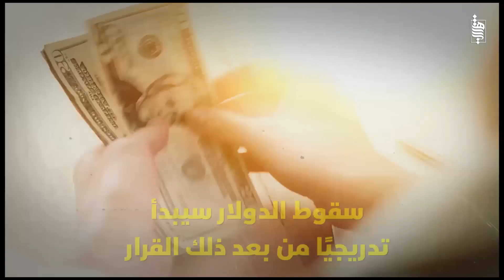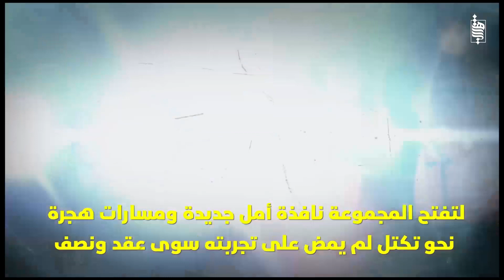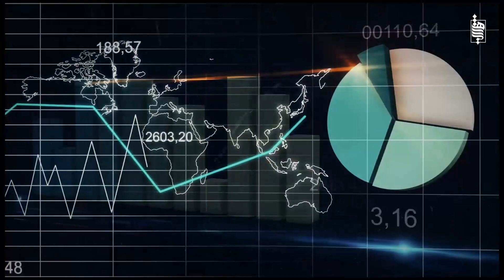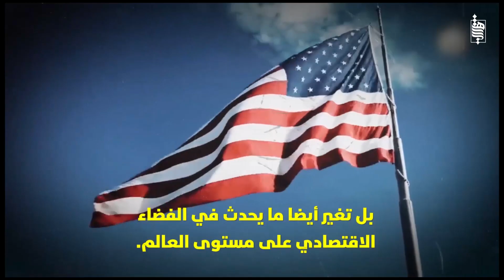مصر فى البريكس, والسعوديه تعلن الحرب على مصر, والبريكس يغير الواقع, وهل يتراجع الدولار؟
البريكس يقلب الموازين! مصر فى البريكس و السعوديه تعلن الحرب على حملة انا مصرى مش عربى

ماهي الأسباب.. مجموعة "بريكس" ترفض طلب الجزائر للانضمام إليها

بريكس يغير الواقع| كيف تستفيد مصر والسعودية والإمارات؟ هل يتراجع الدولار

تفاصيل أكبر استفادة لمصر من بريكس.. ودول عربية تكشف موقفها منها !

بريكس هو تجمع اقتصادي من خمس دول.. هي الصين وروسيا والهند والبرازيل وجنوب إفريقيا
 تعبر تلك الدول عن 40 % من سكان العالم.. وتملك مجتمعة 25 % من الاقتصاد العالمي .
 ومازالت قوتها في ازدياد بشكل كبير.
 لقوة هذا التكتل المتزايدة اقتصاديًا وأيضًا سياسيًا، هناك 40 دولة على الأقل تسعى للانضمام إليه
من بينها دول عربية، أبرزها مصر والسعودية والإمارات والجزائر وهنا السيناريوهات المتوقعة لما سيحدث

◀توضيح هام :
هذا الفيديو محمي بحقوق الطبع والنشر (copyrights)  لصاحب الحقوق تلفزيون مجتهد - TV Mujtahid ولا يسمح بإعادة تنزيله على أي قناة ثانية على اليوتيوب وأي مخالفة لهذا الحق سوف نتخد الإجراءات القانونية فورا